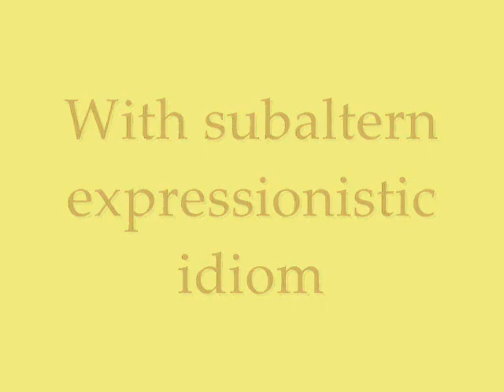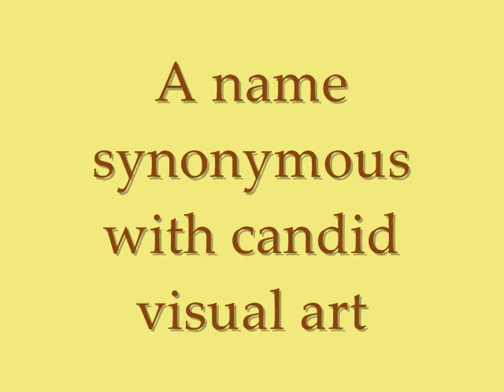Dipto Narayan Chatterjee.wmv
A celebrated name in modern Indian contemporary art. Dipto Narayan Chattopadhyay